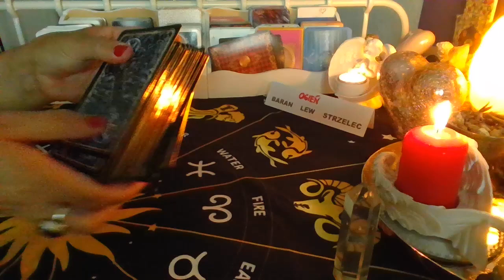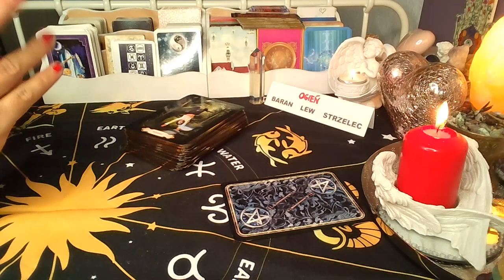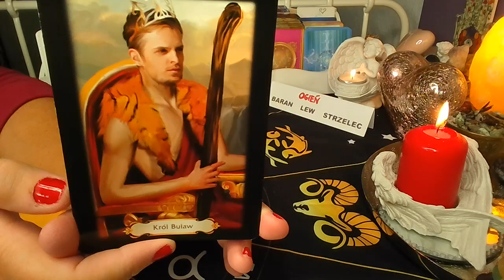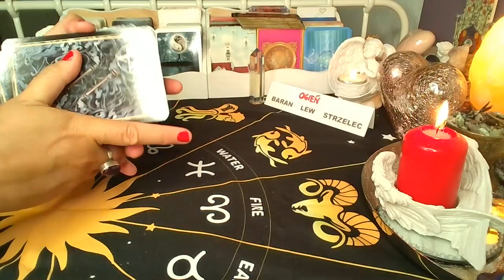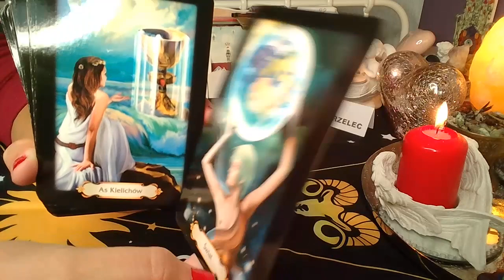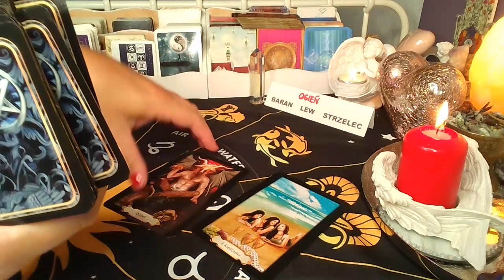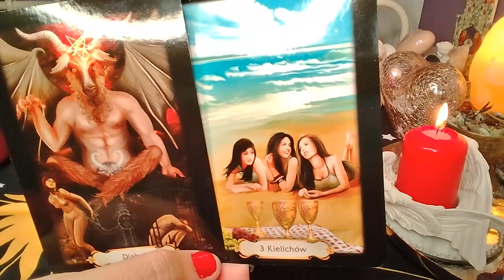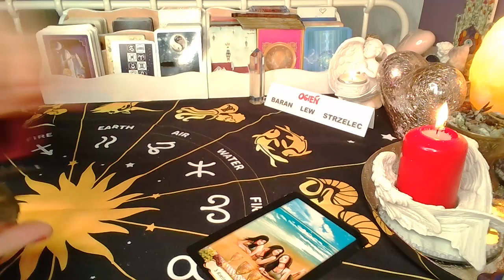HOROSKOP PAZDZIERNIK 2022❤️BARAN LEW STRZELEC❤️ZYWIOL POWIETRZA❤️TAROT❤️